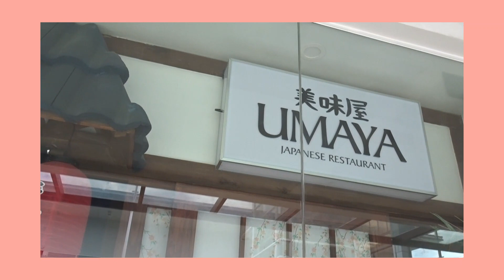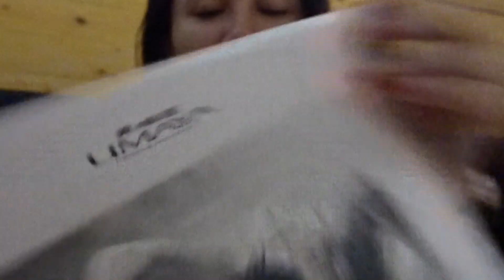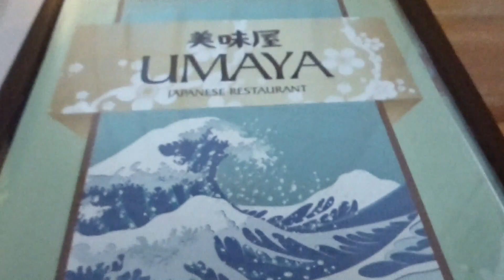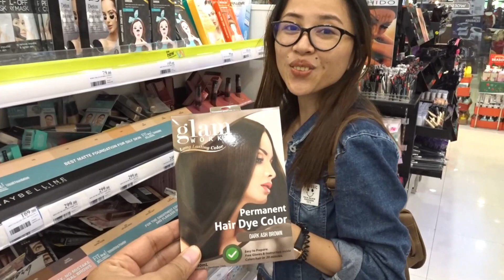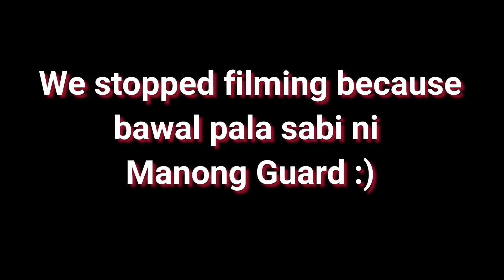UMAYA JAPANESE RESTAURANT EXPERIENCE + JCO ICM, Tagbilaran City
Hi guys, today new video is up. Me and my husband tried this japanese resto in the city. I hope you will enjoy watching and please subscribe to our channel for more videos..I'll try to upload twice a week every Thursdays and Sundays or atleast once a week..Enjoy guys and thanks for the support..